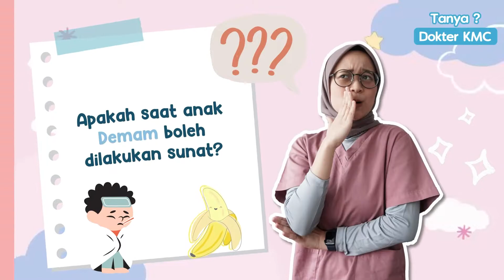ANAK DEMAM TIDAK BOLEH DISUNAT, KENAPA??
Jagoan mau sunat tapi muncul demam ? Gimana ya. bisa tetap sunat atau engga ya?
Yuk tau jawaban langsung dari dokter ines !

Semoga bermanfaat Pearls